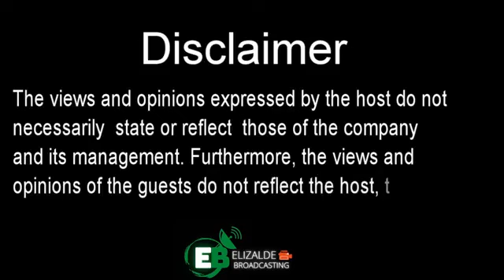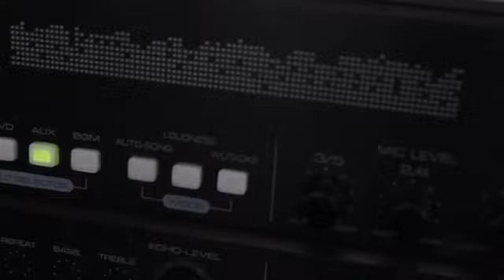KADISKARTE | MMDA public services division nagbigay ng safe na tubig para sa mamamayan.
KADISKARTE w/ Mel Elizalde
MMDA public services division nagbigay ng safe na tubig para sa mamamayan.